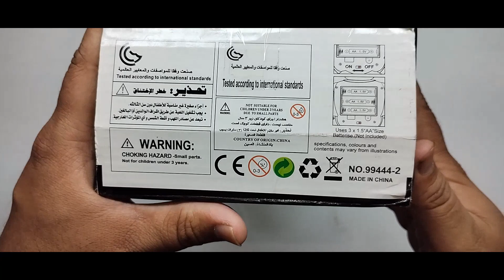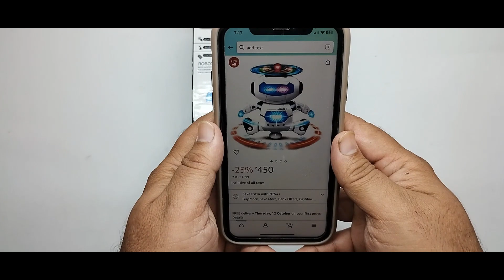Dancing Robort | 360 spin lesar led robot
Dancing Robort | 360 spin lesar led robot toys robot shots 2023

jelly ball gun | x shooter gun | soft dart gun gun jhatpattoytvv 2023

Humaira Dancing Robot - 360° Stunt Spin Toy with Lights and Music for Kids